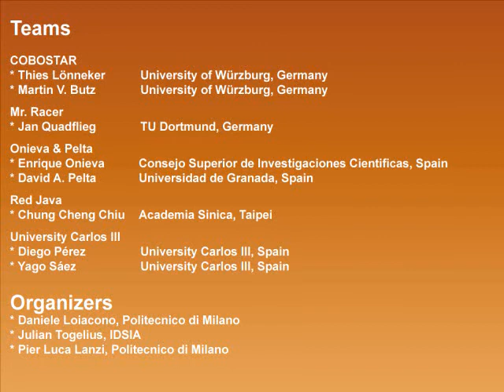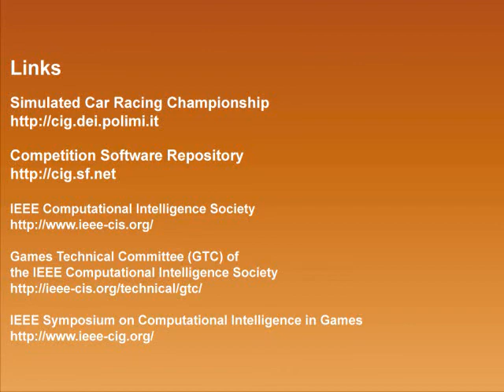Highlight from the Simulated Car Racing Competition at CEC-2009 - COBOSTAR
Highlights from the Simulated Car Racing Competition at CEC-2009 for the driver COBOSTAR.